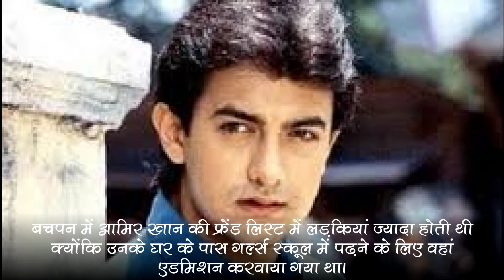मिस्टर परफेक्शनिस्ट को ऐसी लड़कियां, देखिये कही आप भी उनमें में से एक तो नहीं। समाचार नामा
आज हम आपको आमिर खान की निजी जिंदगी के बारे में बताने जा रहे हैं जिससे आप शायद ही वाकिफ हो...